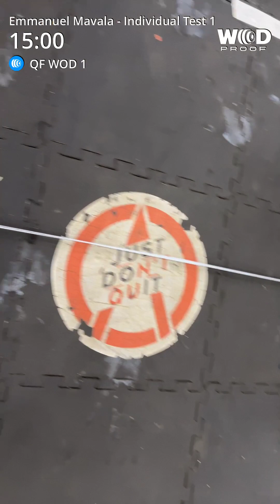Emmanuel Mavala CrossFit games QF Test 1 2023